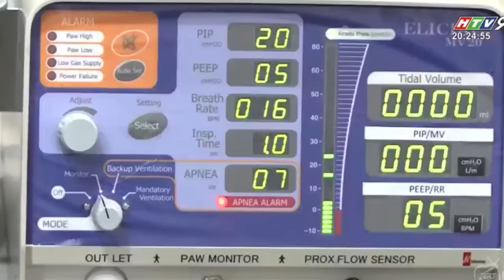[HTV9] 540 máy thở được trao tặng đến 8 địa phương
Ngày 26/8/2020, đại diện các nhà tài trợ, Trường Đại học Văn Lang tổ chức Lễ trao tặng 540 máy thở MV20 tiếp sức các địa phương chống dịch Covid-19. Đây là đợt trao máy thở thứ hai của Trường Đại học Văn Lang và Tập đoàn Vạn Thịnh Phát cho Chính phủ Việt Nam và các địa phương.

Bản tin được phát sóng lúc 20g00 trên đài HTV9.
Trụ sở chính: 45 Nguyễn Khắc Nhu, Phường Cô Giang, Quận 1, Tp. HCM
Cơ sở 2: 233A Phan Văn Trị , Phường 11, Quận Bình Thạnh, Tp. HCM
Cơ sở 3: 69/68 Đặng Thùy Trâm, Phường 13, Quận Bình Thạnh, Tp. HCM
Ký túc xá: 160/63A-B Phan Huy Ích, Phường 12, Quận Gò Vấp, Tp. HCM

Fanpage: m.me/truongdaihocvanlang
Zalo: Trường Đại học Văn Lang